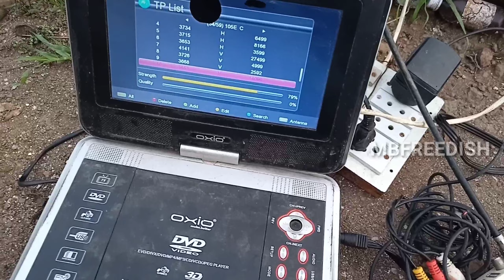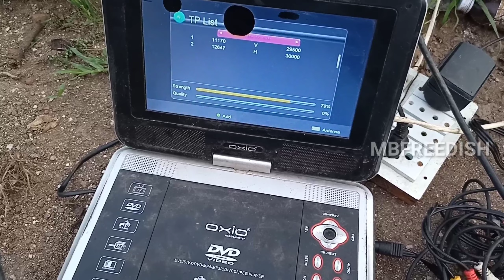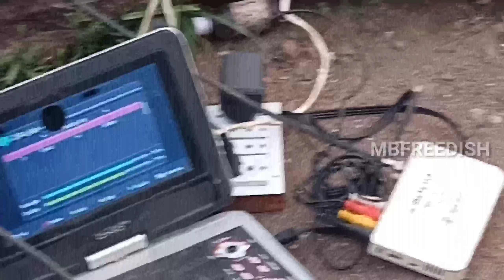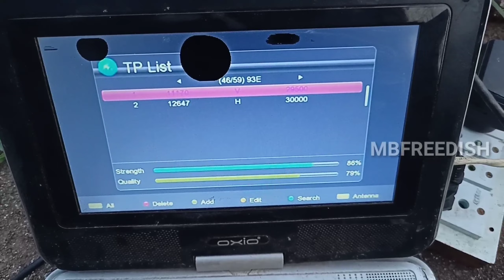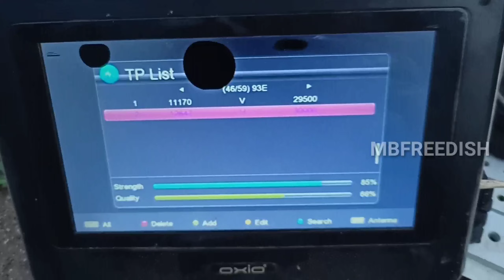How To Set Asiasat 7 with Nss6 DDfreedish 4 Feet Multi Lnb Dish Setting | mbfreedish